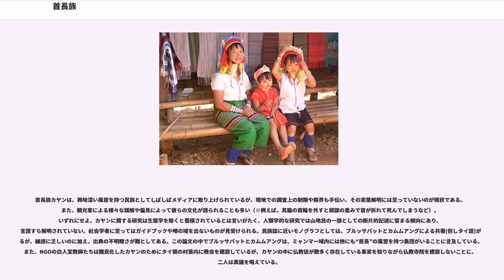首長族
首長族（くびながぞく、Kayan people）とは、村落内の選ばれた女性が首に金色の真鍮リングを纏う民族のこと。ただし男性は着用しない。自称する民族名称はカヤン。

首長族とは、亜熱帯の大陸部東南アジア山間部に居住し、半農半狩猟を生業にする山地民である。とりわけ首を長く見せる風習を持つことで世界に知られる。ミャンマー連邦内ではカヤー州（旧カレンニー州）とシャン州に暮らし、タイ王国では、メーホンソーン県内三箇所と、北部(チェンマイ県とチェンラーイ県)の観光化された各民族村に暮らす。生活様式一般がカレン系諸部族と酷似していることから、首長族はしばしばカレンニー(赤カレン)一支族に見なされることがあるが、実態は未解明のままである。民族の起源はチベットと言われ、その後に中国雲南地域を経て現在のミャンマーに移住したと推測されるが、文字を持たない文化であったため、確証を得る証拠（一次資料）は残っておらず、口頭伝承とフォークソングがルーツ解明の鍵になるものと思われる。

ミャンマーとタイを合算した総人口は30,000人とも40,000人とも言われるが、民族範疇がはっきりしないことに加え、タイとミャンマーを行き来している者がいる事や、ミャンマー側の統計が怪しいことから実数は判明していない。

彼らの言語はチベット・ビルマ語族に属する。民族内の会話ではカヤン語を使い、文字はビルマ文字を使用する。現在に至り、ミャンマー域内ではカレン系他部族に対してカレンニー語を使い、ビルマ族系グループとの折衝時はビルマ語を使用する。タイ側と通商を行う者や、タイ領に避難したグループの中には流暢なタイ語話者が数多く存在し、もちろんタイ文字も理解するがその反面、民族語（カヤン語）の分からない若い人も増えつつある。

衣装束はカレン系と酷似しており、上半身に白を基調とした袖なし寸胴型上衣を羽織り（子供を除く）、下半身には黒い筒型スカートを腰に纏う。伝統色では無いようであるが、タイ育ちの若年層には赤・黒色系で統一していることがある。
女性は首以外にも、両膝下に真鍮コイルを巻き、両腕には銀色のアルニウム製の輪を4個から10個ほどはめている。昔からのスタイルの高齢の女性の前髪は首輪を際立たせるため短髪が多く、若い女性はカラフルな色彩の鉢巻と銀の簪で後髪をまとめている女性が多い。
一方、同集団の男性も装束は他のカレン部族に酷似しているが、着用する機会が祭事に限られるため、一般的なビルマ人、タイ人と変わらない現代的な服装である。

主食は米。豚肉や鶏肉（祭祀に使われる鶏はとりわけ神聖なる物と考える）を好む一方、土竜や穿山甲も好物である。調理法は主に「焼く」か「煮る」のどちらかで、カヤン料理に「炒める」「揚げる」ものは基本的にない。料理には野菜、ハーブ、香辛料を多用し、辛くて塩気の強い料理を好む。

カレン系他部族同様、住居は葺屋根高床式で二階建てが一般的である。以前はチーク材が用いられていたが、現在は経済的な理由から竹築が主流である。上階に昇る階段は陽射し側とする。竈と厠は屋外に据え付けられる。家屋の敷地内には土地神を祭る祠を建て、穀物や香辛料を育てる家庭菜園もある。

彼らの大多数が信奉するのは自然精霊（チュー・カーン・ブェ・チャ）を崇めたアニミズム(精霊信仰)である。様々な祭祀の時、シャーマンが鶏がらを使用して吉兆を占うのが特徴である。

一年に一度、4月の上旬のタイ・ミャンマー新年期間に精霊の最高神ティッを祀る「カン・クワーン祭(柱祭)」が執り行われる。

アニミズムを信仰するが、ミャンマー側では反ビルマ反仏教の立場から一部キリスト教徒化しており、タイ側ではタイ族との同化を求めた上座部仏教徒化が顕著である。

しばしばに見なされる首長族であるが、その自称が「人・民」を表す「カヤン (Kayan)」であることはあまり知られていない。「カヤン」グループ内にはさらに派生した下位の部族社会（カカオ、カンガン、ラタ、ラウィー他）があり、その中でも真鍮リングを纏う部族はカヤンのうち「ラウィー」である。

首長族(Long-neck People)という呼称は民族名ではなく、観光誘致において便宜上使用される名称である。かつて英領植民地の行政官であったJ. G. スコット卿は、カヤン女性を評して「恐るべき装甲」と評し、またフランスの探検家V. D. ゴリッシュは「キリン女(Giraffe Women)」という蔑称を使って欧州に紹介している。イギリスに亡命したカヤン男性の...